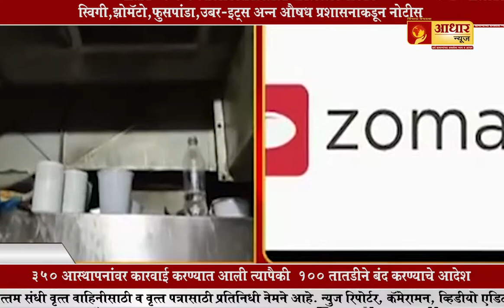ऑनलाईन फुड डिलिव्हरी करणाऱ्या भेसळयुक्त कंपन्यांवर कठोर कारवाई - गिरीष बापट